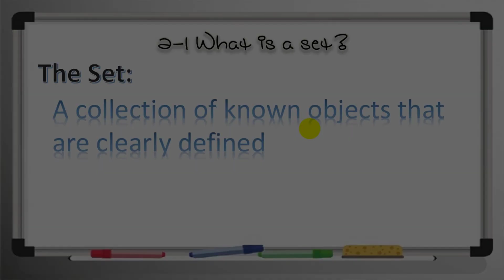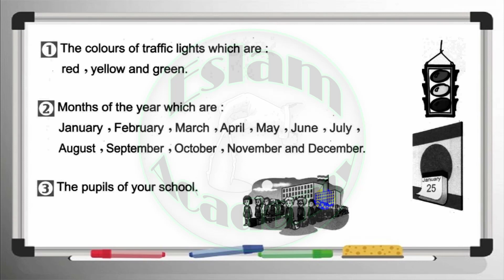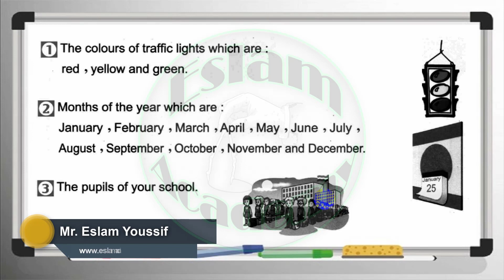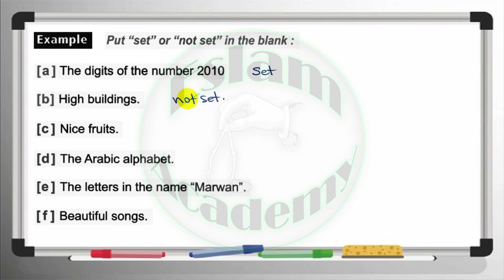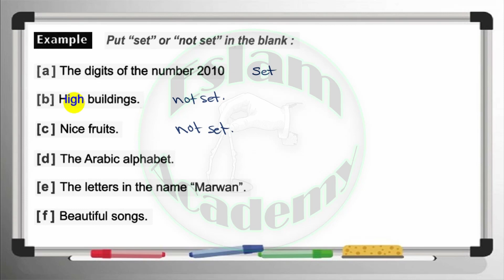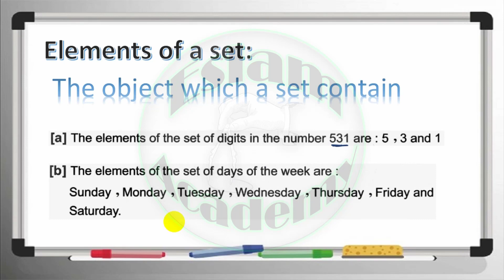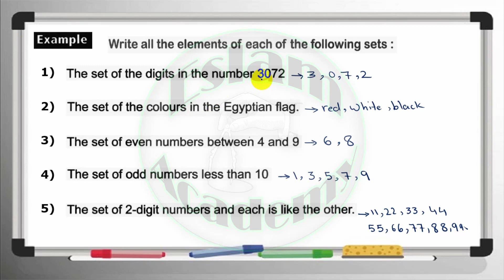2-1 What is a set?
Prim 5 – 1st Term – Unit 2 – Lesson 1
2-1 What is a set?